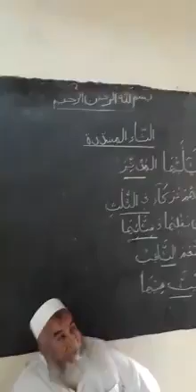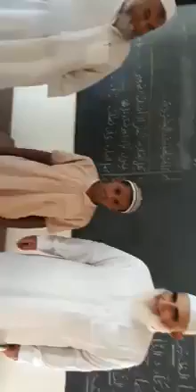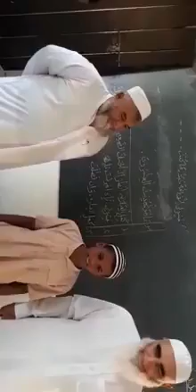Africa ka School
Video was made by a jamaat from Jordan in Africa.
Video recorded by mobile sorry for low quality.